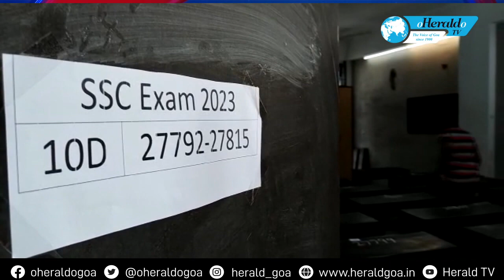Herald TV News @ 3 1 April 2023